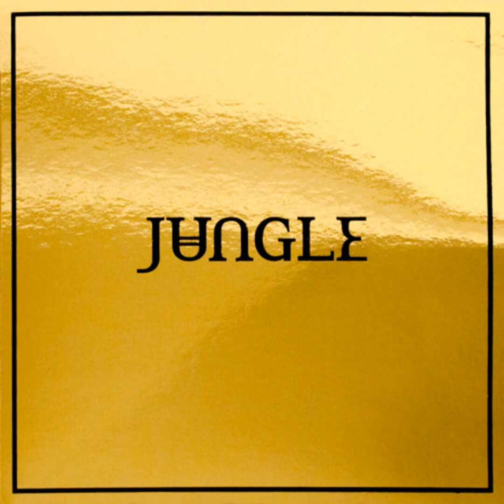Buno Gunz - The Spirit